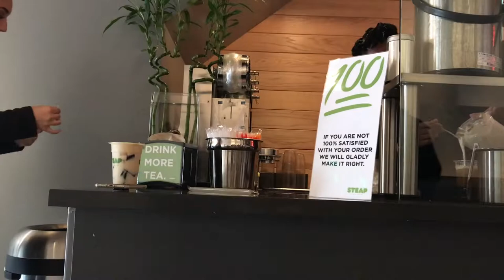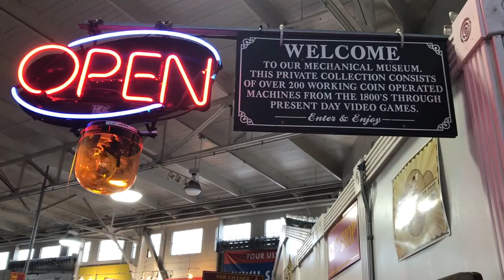vlog two | sabrina machado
Here is "Vlog Two", a trip to Oakland and San Francisco!

sea and space - turtleschool

Good Vibes,
Sabrina ☼